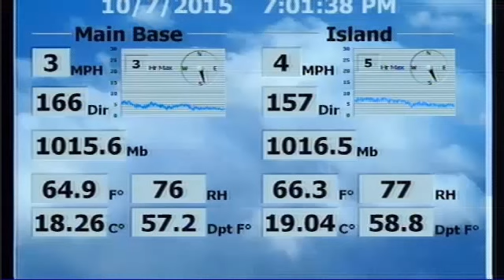Webcast Replay - Black Brant IX Space Technology Demo Sounding Rocket Launch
Before new technologies are used in spacecraft they need to be thoroughly tested.  Although ground tests are often acceptable, some technologies need a “test drive” before being integrated into space vehicles.

Suborbital rockets, also called sounding rockets, are valuable tools in qualifying technologies for flight and providing the test drive that is needed.

NASA will flight test a modified Black Brant sounding rocket motor, launch vehicle and spacecraft systems and sub-payload ejection technologies during a suborbital mission between 7 and 9 p.m. EDT, Oct. 6, from the Wallops Flight Facility in Virginia.

The launch and vapor cloud releases, as part of the sub-payload ejection tests, may be seen by residents in the mid-Atlantic region. The launch window runs October 6 through 12.

The flight’s primary objective is to characterize the reformulated Black Brant motor performance in a two-stage configuration.

“The flight also provides an opportunity to test new technologies being developed for space missions and science conducted using sounding rockets,” said Cathy Hesh, technology manager in the Sounding Rocket Program Office at Wallops.

During the flight of the two-stage Black Brant IX sounding rocket, NASA will test a section of the payload fabricated using near net shape (NNS) technology from the agency’s Langley Research Center in Hampton, Virginia, and three different materials through a Cubesat experiment developed by Orbital ATK of Magna, Utah.